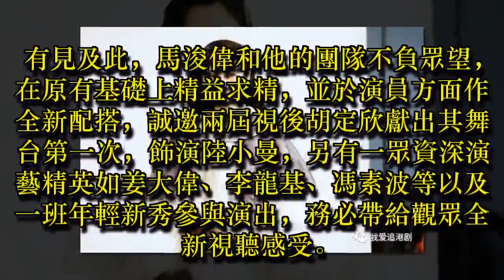驚喜！香港藝人馬浚偉再演徐志摩，胡定欣演陸小曼！劇照曝光